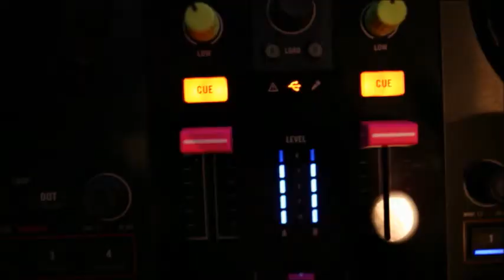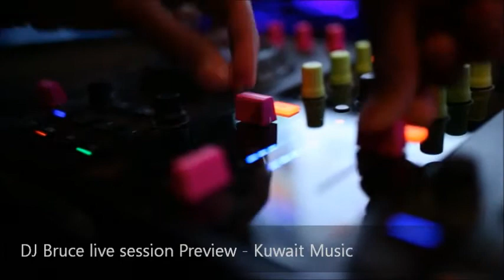Kuwait Music launches Live DJ Sessions with Bruce Monteiro